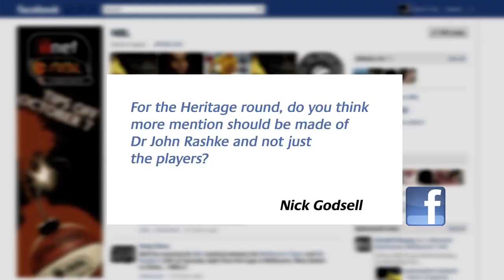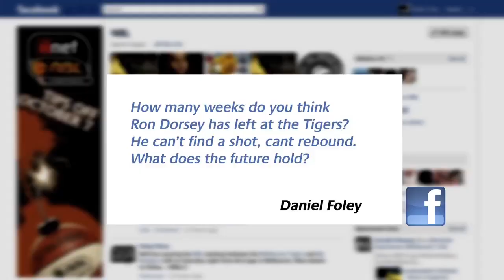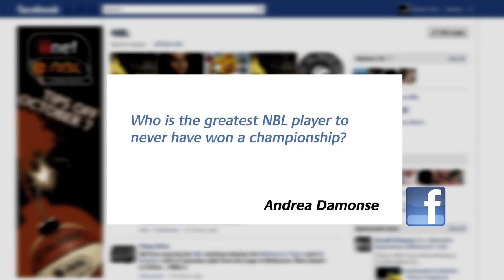It Goes Off Episode 7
It Goes Off celebrates all things Heritage.
We reunite the Gaze Copeland combo as Lanard Copeland joins the boys at the desk.

Topics.
- Heritage Round
- The Blaze
- Daniel Johnson
- Freaky Friday [Upsets for Townsville and Wollongong]
- Hot and Not
- 24 Second Challenge [heritage edition] - D-Mac